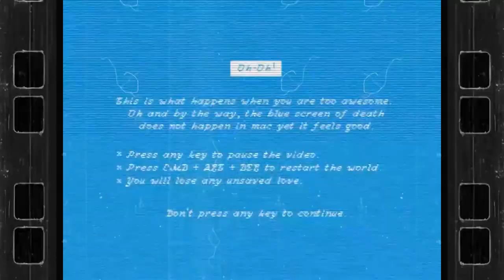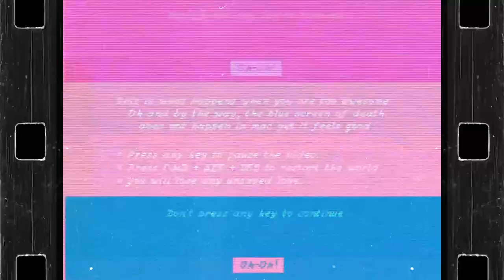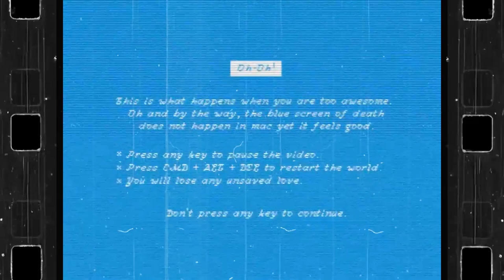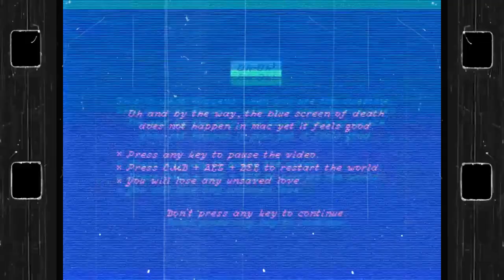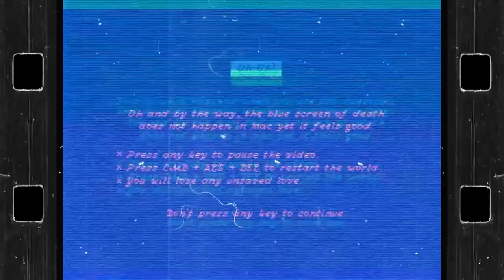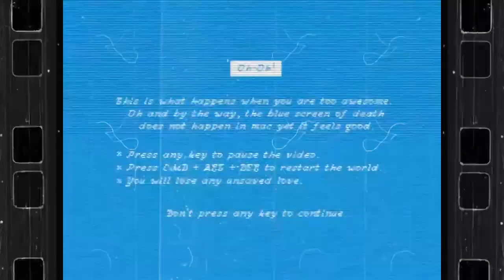My Horrible First Lofi Hip Hop Beat: (REJECTED) Lofi Songs? - Whats Next?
In this video we have my personal Lofi Songs, I was aiming for the low Hip-Hop Beat of lofi music.

This video is the perfect soundtrack to relax and unwind. Listen to these soothing, lo-fi beats and let yourself escape from the hustle-and-bustle of everyday life. Put on your headphones and press play - it's time to let your worries melt away.

First Lofi Production.
Two Lofi Songs in the loops

Lofi Song Chill with Luffy (Hip-Hop Lofi)
Relax Study Focus Lofi Songs and Lofi Music
Known as Low Fidelity

Art:
By nojuan From LA

I hope you can have time to replay the video on loops.

The music is made for you to play on a loop without ads or disturbance.
Music is different for everyone.